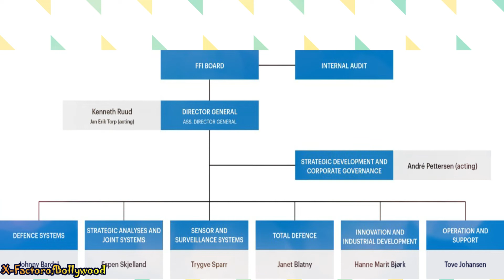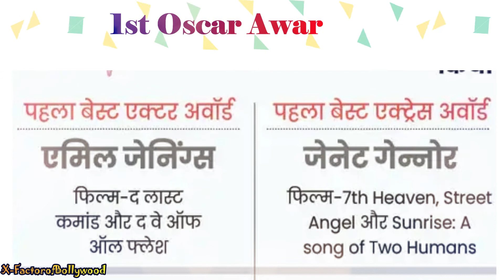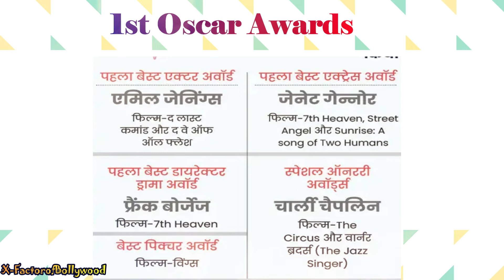Oscar Awards Nominations Process | Why India Didn't Get Oscar🏆| History Of Oscar Awards| A R Rahman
In This video I am telling you about Oscar awards From Starting of Oscar Awards to Nomination and Awards Ceremony And
Category of Oscar awards
Why Indian Movies Didnt Get Oscar Awards.

 ABOUT MY CHANNEL: {Meet Indian Cinema. Here's I am telling you some very Interesting facts of movies. We also know about Collection of Movies ,BoxOffice worldwide and his Hits or Flops, IMDB rating ,Movie Facts and Actor Biography and Filmography, Filmfare Awards and many more }